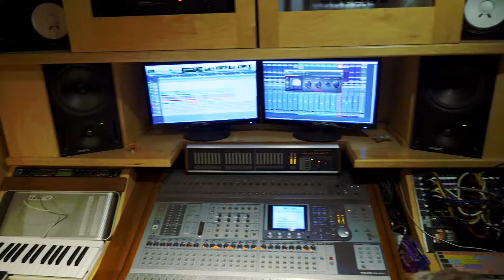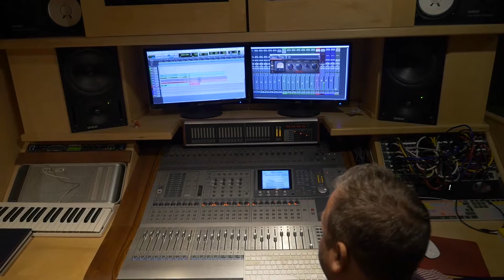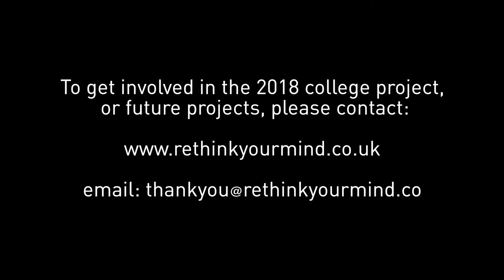The College Music Project - rethinkyourmind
College Music Project:

Peterborough Regional College & Leicester College took part in the original project.

College Students have the opportunity to:

Record single in a top studio
be part of  the album produced to aid the project
Perform at a prime venue alongside acclaimed music artists
Have their song made in to a music video by body artist Emma Fay
Join the Yellow Book Winners at the House of Lords Prize Presentation
Artist/Band promoted and published in The Yellow Book

Last time Mark Morriss of 90's chart topping band The Bluetones, Lucy Ward BBC Radio 2 Folk award winning artist, and Mental Health band refuge all developed poems in to lyrics and then a song. We ask students take a designated poem, and in their composition lessons create their own song from it, record it and submit it to the College Music Department. We provide a booklet for to explain.

A band/solo artist/duo will then be selected by a college panel to represent the college at the Bands Showcase.

The bands showcase works as an enrichment day with industry professionals. Finally the winning act is chosen by these professionals to become the next rethinkyourmind artist.

The runners up all receive studio recording time at a professional studio.

The winner will receive the opportunities at the top of the page & a winning poem from the rethinkyourmind project 2018/19 and then asked to write and perform a music single, developing the selected poem into the lyrics.